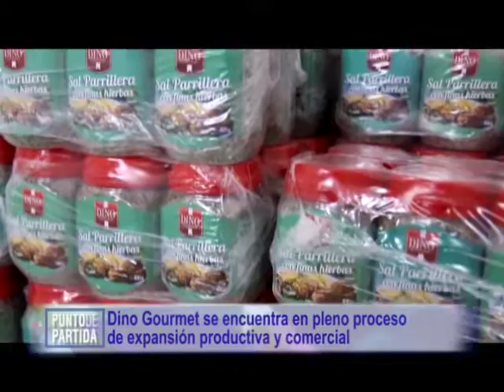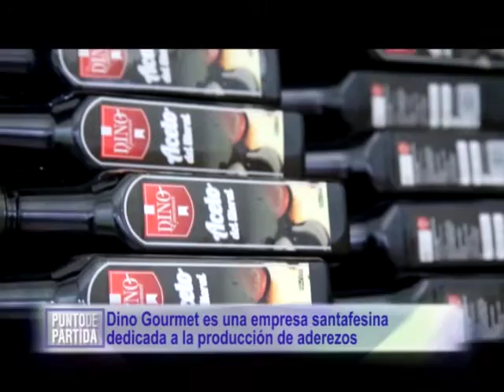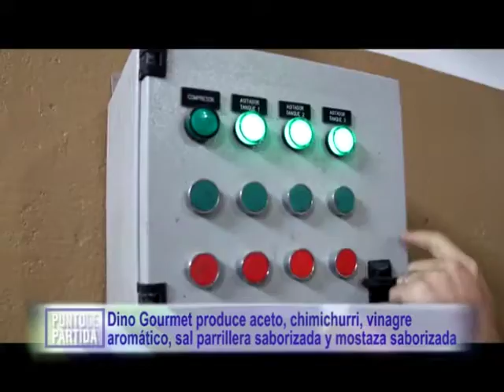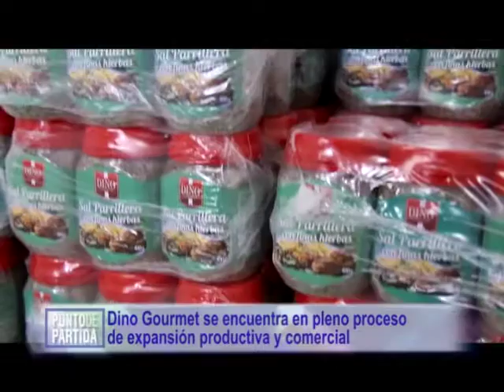PYMES DE SANTA FE: "DINO GOURMET". EVOLUCIÓN Y ACTUALIDAD.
En la edición 129 de Punto de Partida, dialogamos con Dino Ingaramo, titular de Dino Gourmet, quien se refiere a la evolución de la pyme santafesina orientada a la producción de aceto balsámico, aderezos y otros productos.

“Punto de Partida”, los lunes a las 23 hs por canal 2, VEO, Cablevideo Digital, con la conducción de Luis Moro.